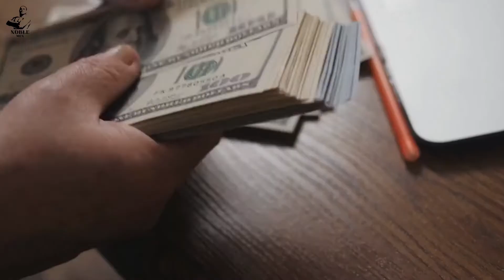Why Modern Women Cheat 3 Women Confess Why They cheated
In this video we will go though how modern women are cheating everyday with weird or funny reason and more  opinions on mgtow, redpill, blackpill, purplepill and different manosphere stories. Not only that, but we will also share our opinions on whether men go their own way (or men going their own way) and share what happens when we react to it. Most of these reactions are from female and feminists who don't agree with our lifestyle or modern style dating and who get really bothered with hypergami or our different type of relationships.

For more Interesting Videos Daily▶️
If you want to submit your own stories so we can share them on the channel, please email them at: